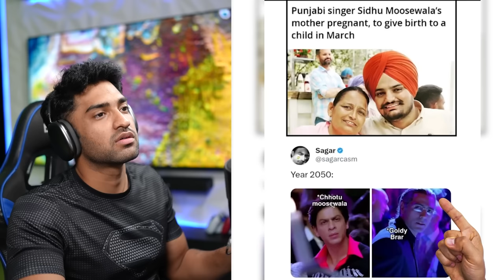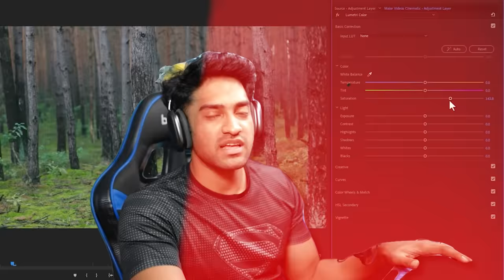Munawar faruqui Roasted Sunil Shetty! (FUNNY MEMES)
Jiss Astrologer se maine apne 2024 ke baare mai pucha tha wo Astrotalk pe hai.

Hello in this video we react to munawar faruqui roasting sunil shetty, siddhu moosewala brother and much more memes